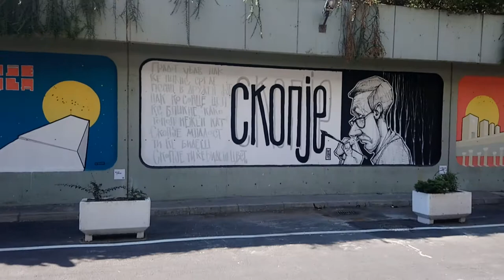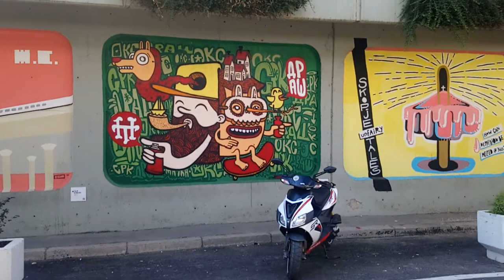Skopje GTC wall art graffiti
Work of art by multiple artists based in Skopje, Macedonia